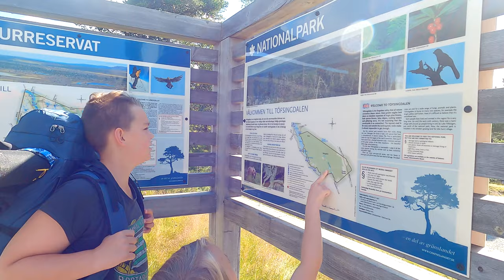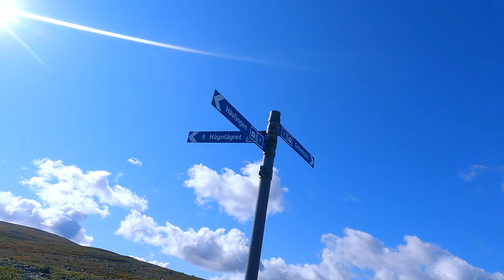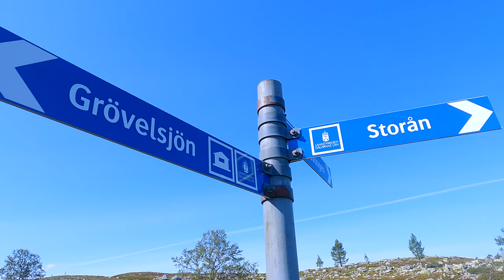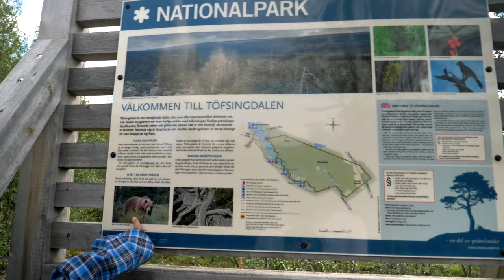Vildmarksliv och fiske i norra Dalarna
Familjen - Jens, Helena, Tor 9 år och Astrid 6 år - hyr en stuga i väglös terräng i nordvästra Dalarna, och vandrar in över Långfjället från Grövelsjöns fjällstation.

Efter en tältnatt på fjället når vi Särsjön och Särsjöstugan, och ägnar sedan tre heldagar åt att utforska området. Vi fiskar, paddlar packraft, badar och går på upptäcksfärd.

Fisket går länge trögt, och spänningen stiger dag för dag - ska det bli någon öringsmiddag innan veckan är över?

*** Genvägar ***
0:00 Intro
1:33 Fjällvandring över Långfjället
2:41 Astrid berättar om dagen
3:46 Fjällfiske i Fosksjön
7:30 Särsjöstugan - ankomst och rundvandring
9:42 Fiske på hemmastranden
10:35 Bärplockning och pannkakor!
11:33 Kvällsfiske från packraft
14:18 Strandhäng med bad och fiske
17:00 Kvällsutflykt - marshmallows & flugfiske
21:20 Helena paddlar packraft till Hävlingen
24:55 Fisk! Fisk! Fisk!
26:35 Öringsmiddag

*** Utrustning ***
Filmat har vi gjort med en Panasonic Lumix DC-GH5, och med en GoPro Hero 9.

Packraften är en MRS Microraft

Läs mer ***
Läs mer om Långfjällets naturreservat, Grövelsjön, Rogen och resten av Gränslandet